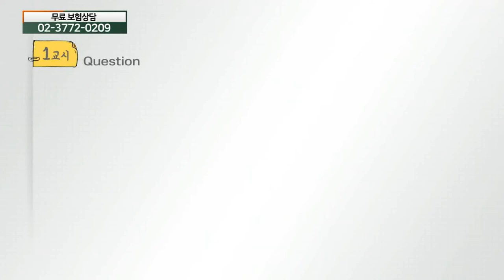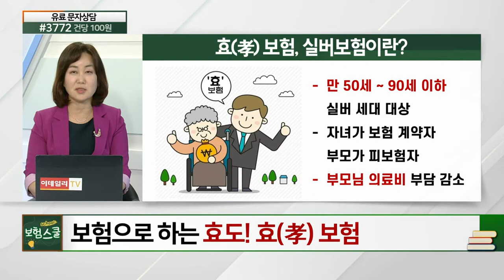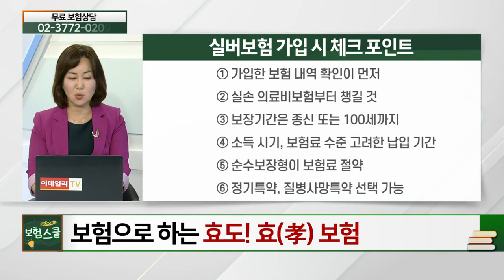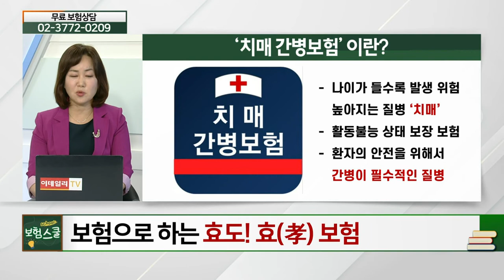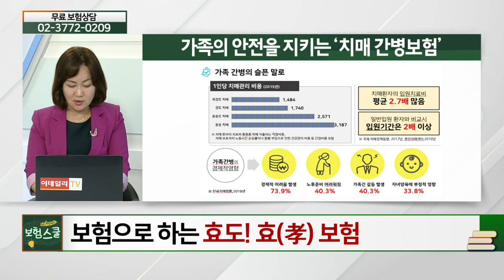보험으로 하는 효도, 효(孝) 보험_꼭 알아둬야 할 보험 상식 (20210510)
# 보험으로 하는 효도, 효(孝) 보험